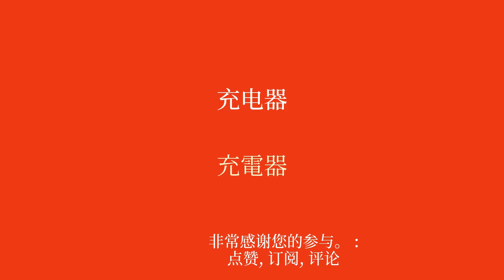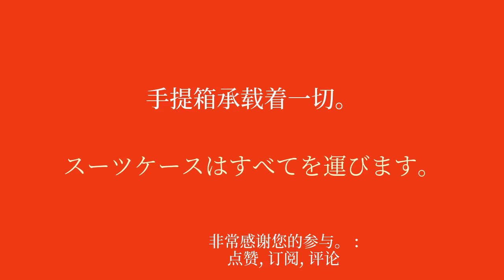用日语让你的日常生活更轻松：交流的基本词汇